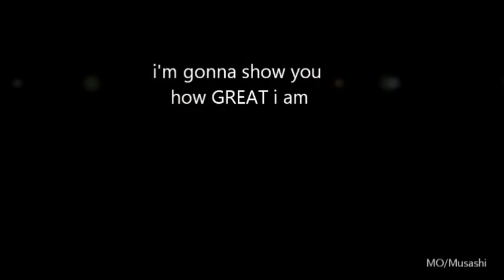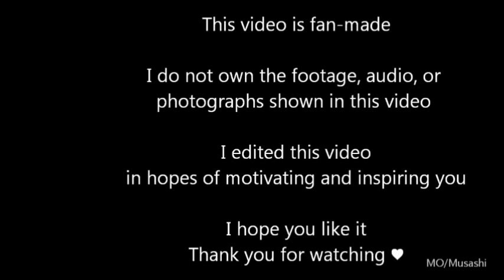Fencing Powerful Beyond Measure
Based on the original Motivational Video by Eric Horner, this version has been redesigned and completely re-edited by MO/Musashi.

I could not have done this without Eric Horner's orginal "Be Great, Be Powerful Beyond Measure" video. His video gave me the inspiration to create one for Fencing.

Anyway, it took me a couple of days to finish.

Video footage: 2004 Athens Olympics.

Audio clips: Muhammad Ali's speech, Rocky Balboa, Coach Carter and Nick Vujicic.
Photography: 2004 and 2008 Olympics. Various Photos - Unknown Source - Apologies to the uncredited
Music: Clint Mansell - Lux Aeterna, Lisa Gerrard - Now We Are Free, Steve Jablonski -- Bumblebee